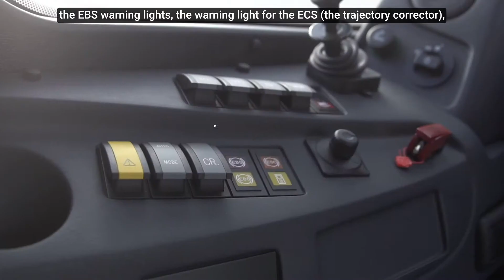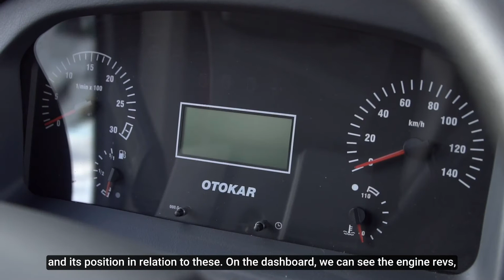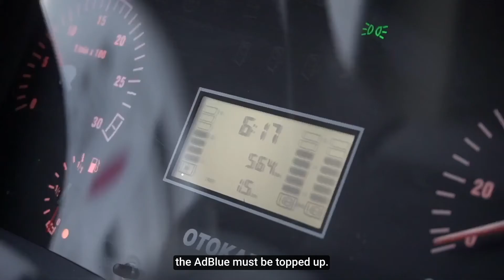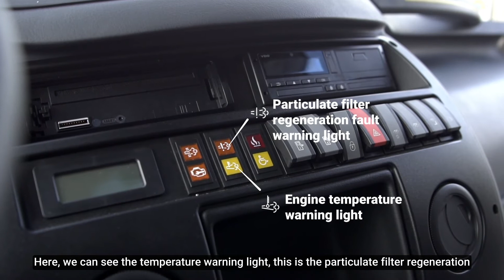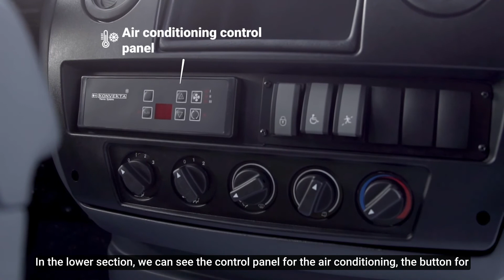1 NAVIGO U FACELIFT - TUTORIAL CONTROLES CONDUCTOR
Este video es una ayuda para el arranque rápido del vehículo . Para obtener más información, consulte el manual de conductor.